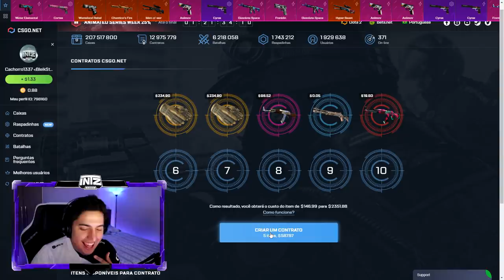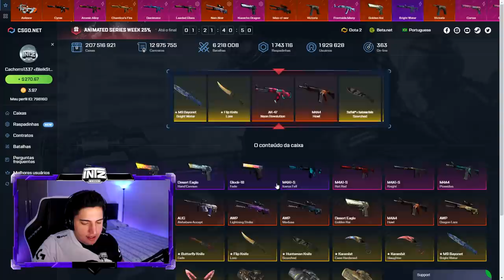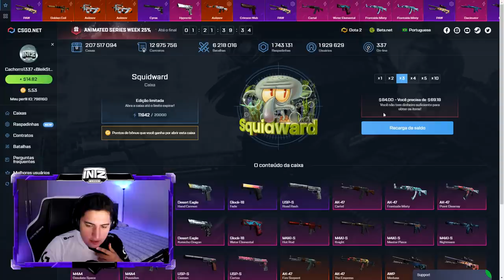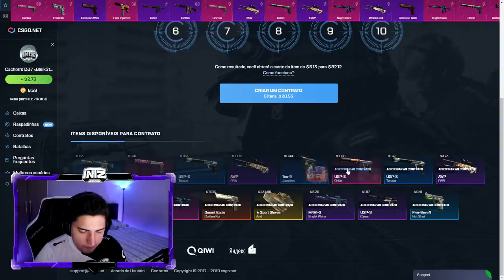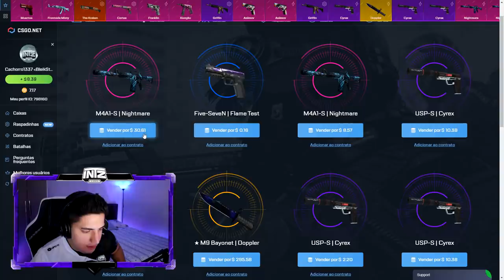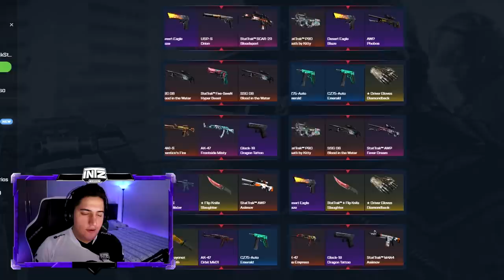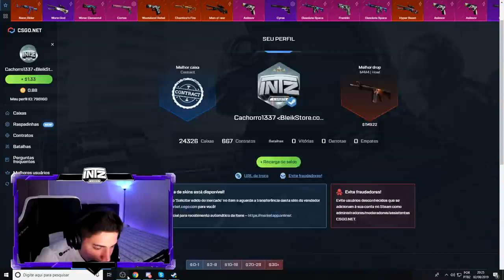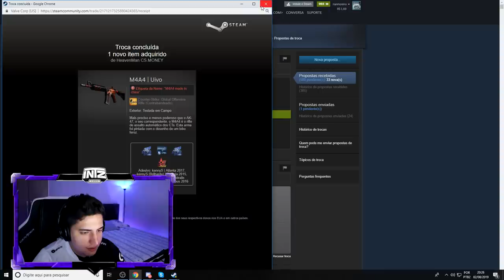A VOLTA DO PROFETA DAS SKINS!